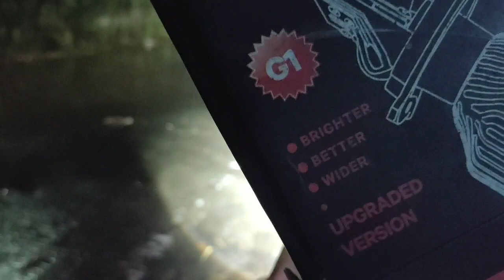REVIEW CAHAYA jalan basah PROJI MINI H4 PNP G1 (RHD) M01B (LHD)😁😁😁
Cahaya proji 😁😁😁